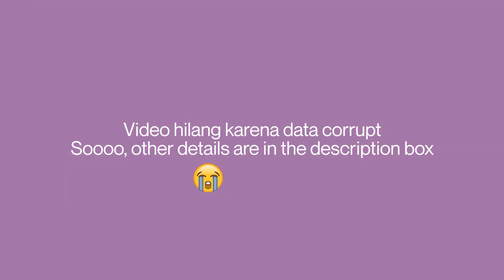REVLON INSTA-FILTER FIRST IMPRESSION + PINK UNICORN EYELOOK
1. REVLON Insta-Filter cushion foundation - ivory
2. Catrice liquid comouflage concealer
3. Etude house PLAY STICK
4. Mineral Botanica cotour stick
5. Mineral Botanica Loose Foundation - natural
6. Bobbi Brown Shimmer Brick compact - bronze
7. Bobbi Brown Highligting powder bronze glow
8. City Colour be matte blush - fresh melon
9. LT Pro dark brown
10. Maybelline brow mascara
11. MILAI eyeshadow primer

Video bagian eyeshadow corrupt videonya alhasil gabisa dimasukin huhu detailnya aku tulis di sini ya.

12. Colourpop my little pony palette
* flutterbye - transition colour
* applejack - blend di garis crease blend dan tarik keatas menuju transition colour
* minty - blend di tempat applejack , lebih precise di crease nya
* skydancer - di seluruh kelopak
* di bawah mata blend applejack dan minty
13. Catrice the ultimate chrome
14. Mizzu chrome eyeliner gel in shade iconic pink
15. NYX vivid bright - vivid petal (bikin eyeliner jadi berantakan karna drying bgt)
16. Bobbi Brown - retro coral
17. Too faced melted - melted peony
18. Colourpop I like your face palette
19. MAC fix plus